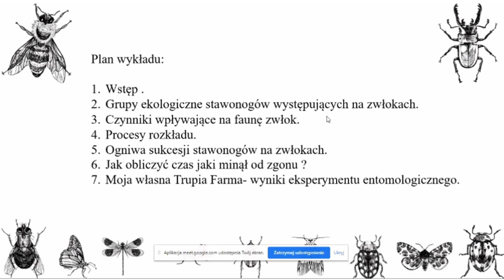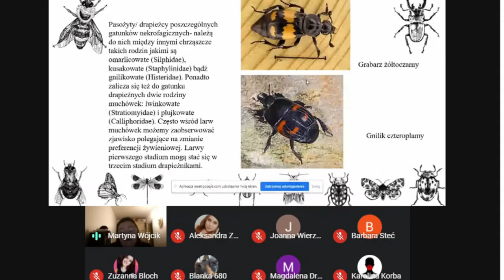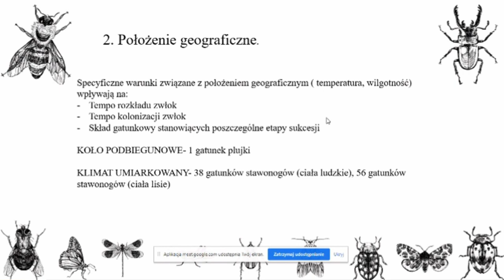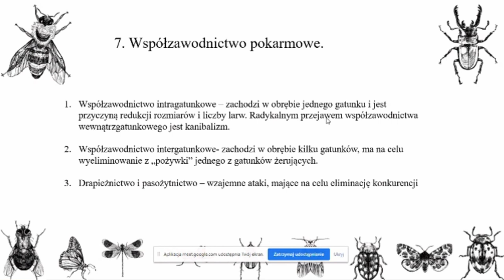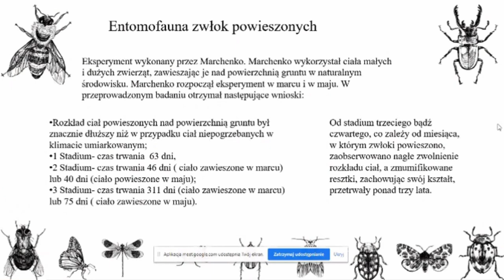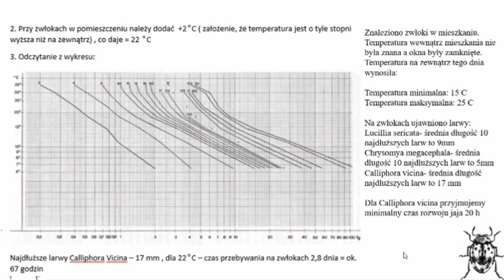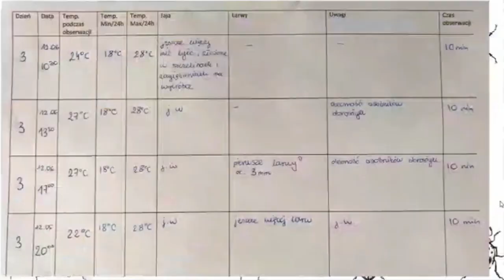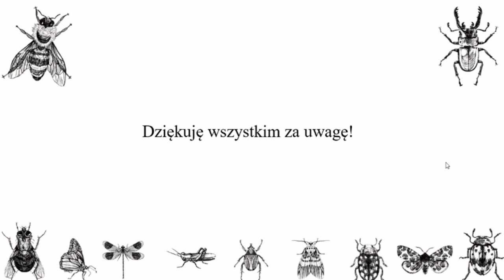Wprowadzenie do entomologii sądowej, czyli o tym co owady mówią nam o śmierci.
Owady są nieodłącznym elementem naszego życia- gdy nie widzimy dbają o nasze kwiaty w ogródku, zapewniają harmonie w naturze, czarują piękną barwą skrzydeł. Z drugiej strony wyjadają co nieco wśród grządek, a w upalny letni wieczór denerwują, chcąc wyssać z nas krew. Dla nauki, owady stanowią przyjaciela, który pomoże entomologowi sądowemu odtworzyć okoliczności śmierci, pozwoli określić czas jaki minął od zgonu oraz odpowie na pytanie: Jak długo zwłoki przebywały w danym miejscu?
Wystąpienie ma na celu wprowadzenie do zagadnienia jakim jest entomologia sądowa.

Dowiecie się między innymi:
- w jaki sposób owady przyczyniają się do odtworzenia czasu zgonu;
- jak obliczyć czas jaki minął od zgonu;
- jakie czynniki wpływają na faunę zwłok;
- jakie owady będziemy mogli zaobserwować w przypadku zwłok pogrzebanych, zwłok powieszonych bądź zwłok zanurzonych w wodzie;
jak przebiega proces rozkładu ciała;
- jakie charakterystyczne gatunki owadów możemy zauważyć w poszczególnych etapach procesu rozkładu.

W wystąpieniu został przedstawiony wynik wykonanego eksperymentu entomologicznego na przykładnie obserwacji procesu rozkładu wątroby wieprzowej.
Wykład wygłosiła mgr Martyna Wójcik- absolwentka kierunku biologia sądowa i kryminologia. Aktualnie doktorantka nauk prawnych na Uczelni Łazarskiego w Warszawie.